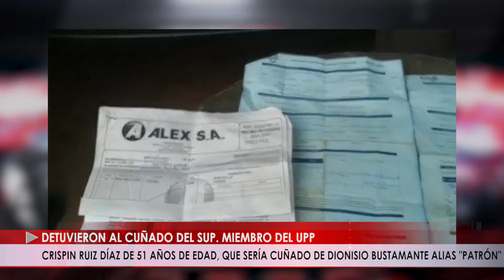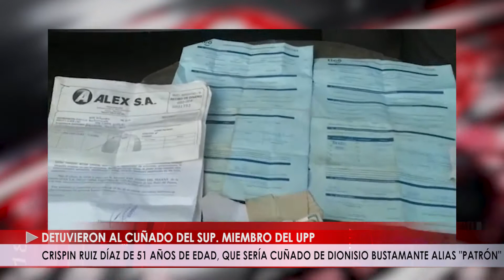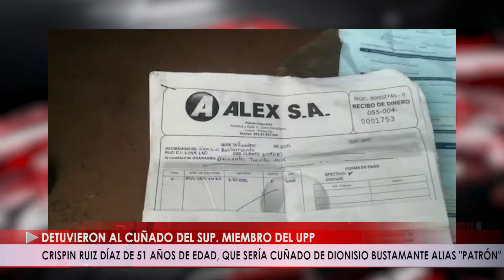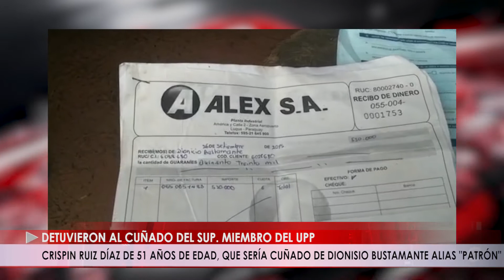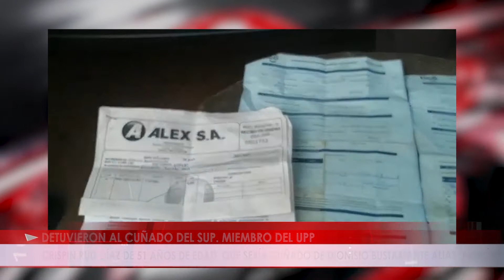CRISPIN RUIZ DÍAZ DE 51 AÑOS DE EDAD, QUE SERÍA CUÑADO DE DIONISIO BUSTAMANTE ALIAS PATRÓN